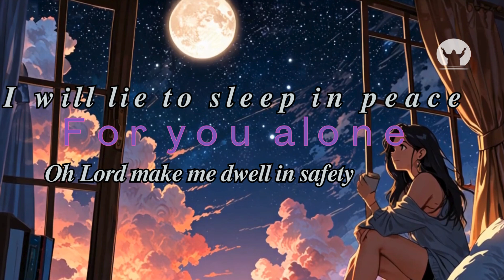Sleeping beats, Relaxing, Meditate Psalm 4:8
Psalm 4:8
I will lie down and sleep in peace, for You alone, O Lord make me dwell in safety.